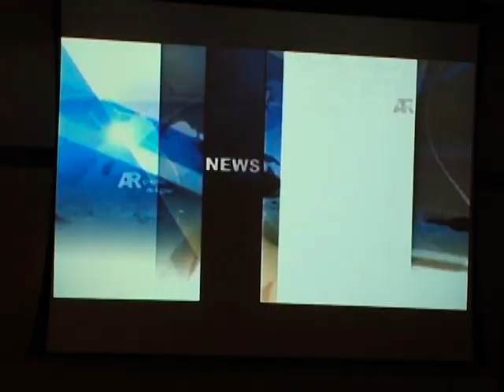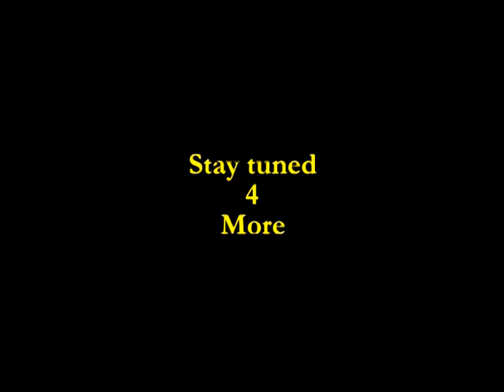UNSC, the truth will prevail, YPFDJ, Washington, DC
The 7th YPFDJ + Hidri Conference concluded successfully. The 500+ Participants were engaged in educational seminars, presentations, dramas, poem, and political discussions... and also learned more about different topics and issues from Eritrean and none Eritrean experts who were invited to the conference.